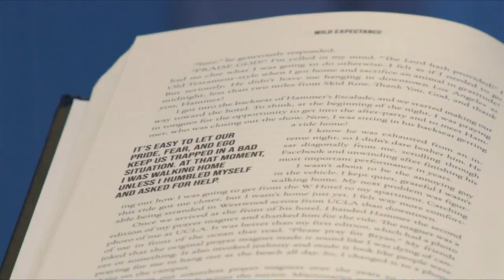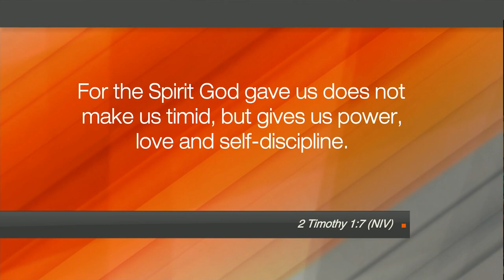Hope Today: Experience the freedom and fullness that God desires for your life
Dr. Gregory L. Jantz shares how you can overcome the toxic emotion of shame and find healing through Jesus.

“Freedom from Shame”